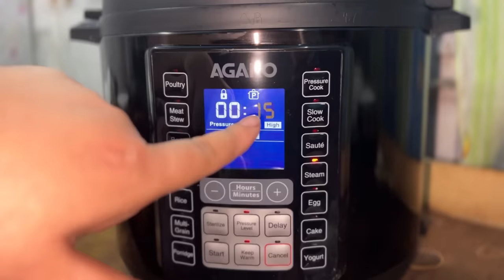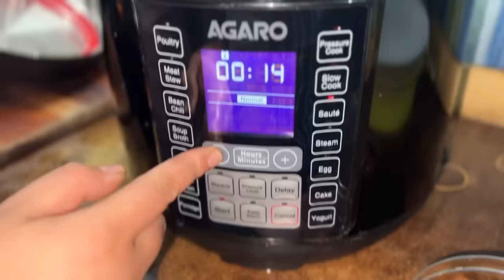Palak Chicken enekoi khaisene😋Healthy Oats Pancake,Easy Gajar Halwa🥕Atta Naan,Unboxing Kitchenware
AGARO Imperial Electric Pressure Cooker, 6 litre, 14 Pre-Set multi Cooking Functions, Adjustable Pressure, Timer, Stainless Steel Pot, Pressure Cook, Slow Cook, Saute & More, Black, Outer Lid

Disano Rolled Oats
Wooden Spice Box
Stainless steel triply kadhai
Chopper Knife
Glass Container
Leaf Tray( Almost Similar )
Another One
Ceramic Bowl ( almost similar)
Chopping Board ( almost similar)
Loaf Pan for Baking